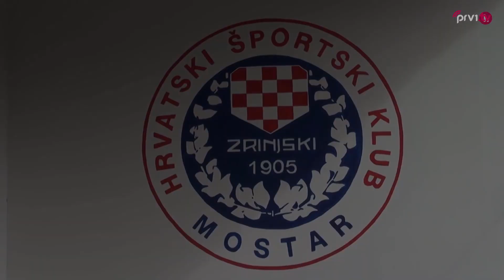HŠK Zrinjski najavio utakmicu s FK Sarajevom